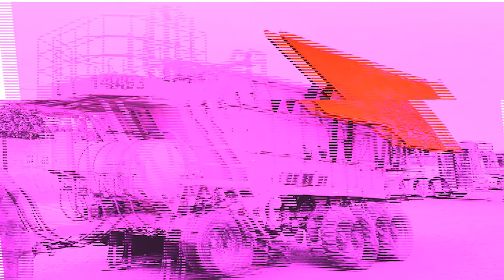HYDRASIDE - Rebatimento hidráulico para ailerons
HYDRASIDE é um sistema de rebatimento hidráulico para ailerons de plantadoras de cana de açúcar, onde o intuito é levar mais segurança para operação reduzindo em até 85% o tempo da operação de preparo da maquina para troca de área.